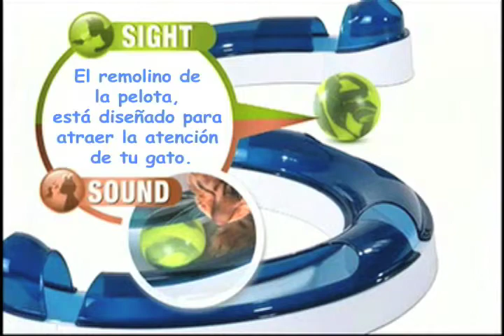Cat It Senses